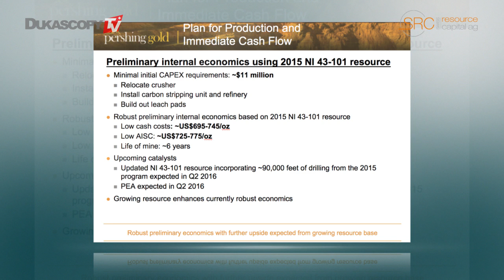内华达州，新兴黄金生产商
Pershing Gold 是一个新兴的黄金生产商，并且很快将会进入内华达州，约亨·斯泰格，CEO及创立者，Swiss Resource Capital AG